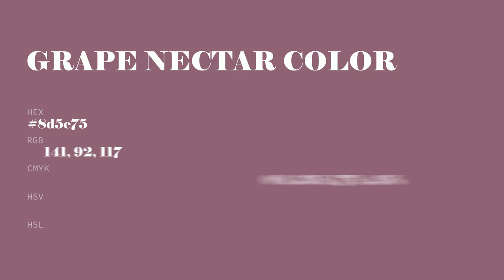Grape Nectar color 8d5c75 hex color - Red color - Cool color 8d5c75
What color is Grape Nectar ? 8d5c75 hex color - Red color - Cool color 8d5c75

Hex 8d5c75 Color Code is also known as Grape Nectar color.